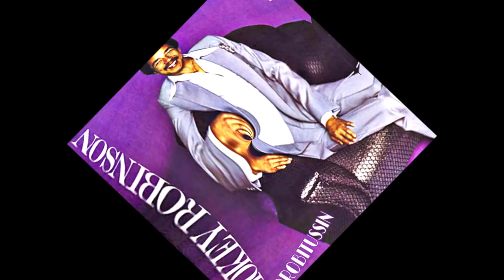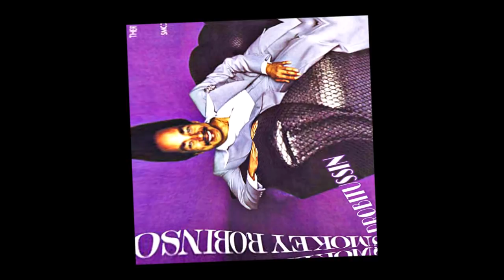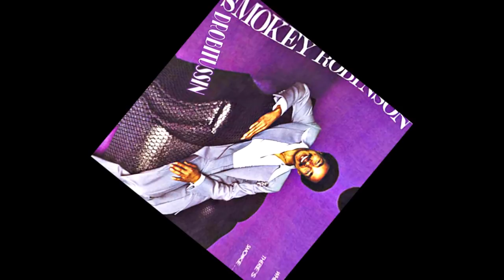Smokey Robinson - Cruisin' (screwed and chopped)